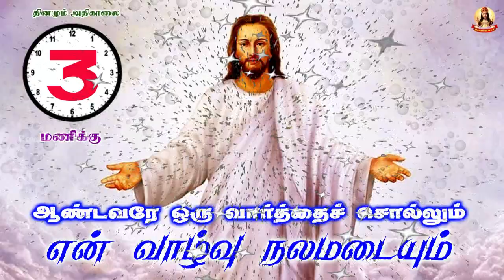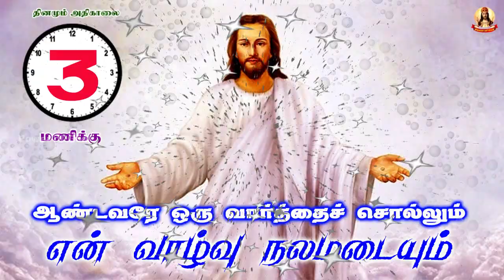🟢✠ ஆண்டவரே ஒரு வார்த்தை சொல்லும் என் வாழ்வு நலமடையும் ✠ 1057 22 May 2022 Morning Prayer